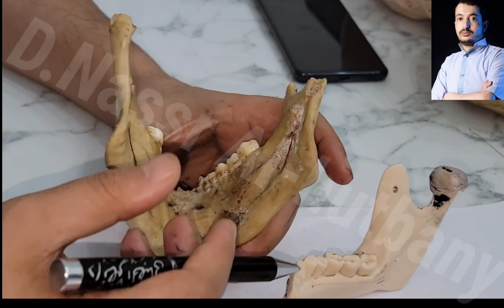Anatomy of the skull: Mandible muscles, nerves and vessels related to mandible. Head & Neck Anatomy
this video will explain muscles, ligaments, nerves and vessels related to mandible of skull .